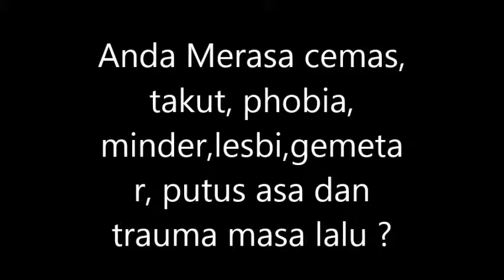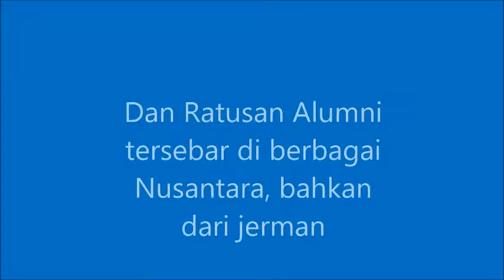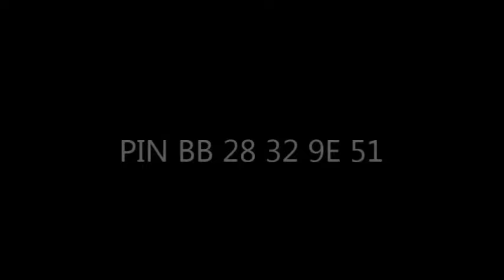Hipnotis Islami Cepat Ala Asep Bruder 082299219988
Bagi anda yang ingin mendalmi Hipnotis dan Hipnoterapi Islami untuk hiburan seperti diTV atau untuk penyembuhan psikosomatis, minder, phobia, trauma masa lalu, kecanduan, lesbian, putus asa, patah hati, untuk mengatasi kenakalan anak dan remaja ikuti PELATIHAN HIPNOTIS ISLAMI BERSAMA MASTER ASEP BRUDER RPB SCHOOL, setiap bulan minggu kedua, jamm 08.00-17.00 di Gedung RPB School Jl Raya Jatiwaringin No 100 Depan kampus assyafiiyah pd Gede Bekasi. Daftar Sekarang caranya ketik sms HIPNO#NAMA KOTA kirim ke 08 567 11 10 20 . Bagi yang mengalami masalah psikosomatis dan psikis lainnya ingin berobat hipnoterapi islami tlp ke call center RPB Clinic 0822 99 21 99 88